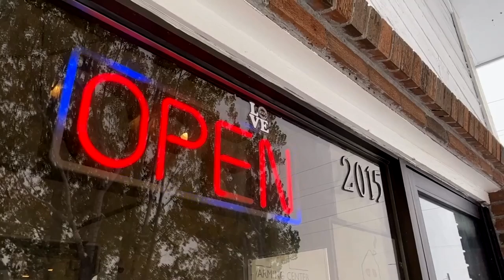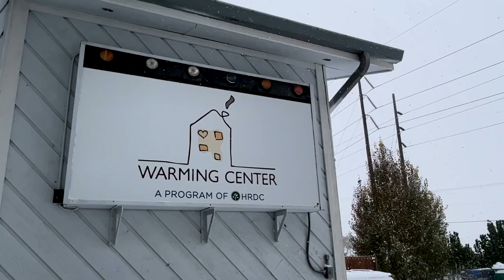HRDC: Over 300 unhoused people in Bozeman, new shelter to open in 2025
HRDC Housing Director Brian Guyer says plans are in the works to handle the rising numbers of people needing services in Bozeman.